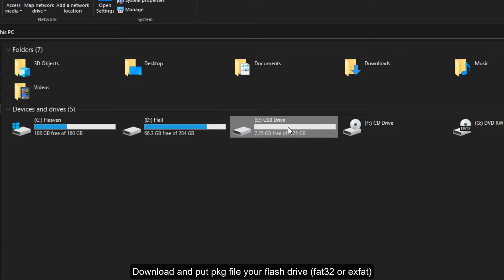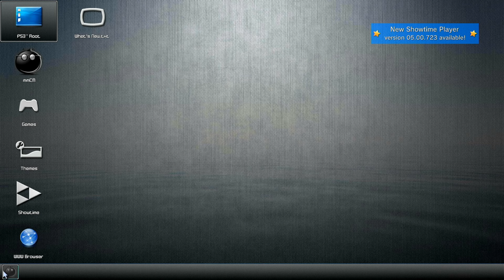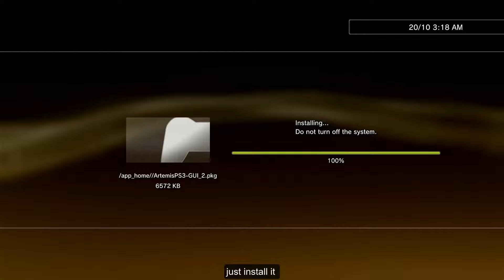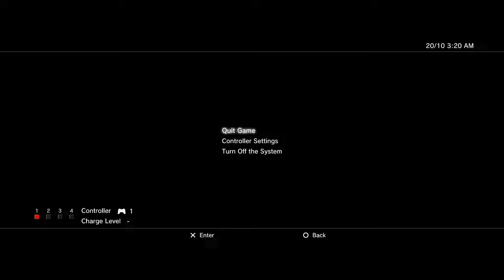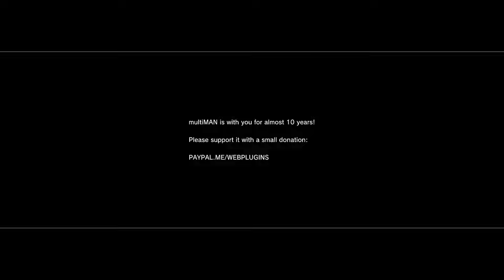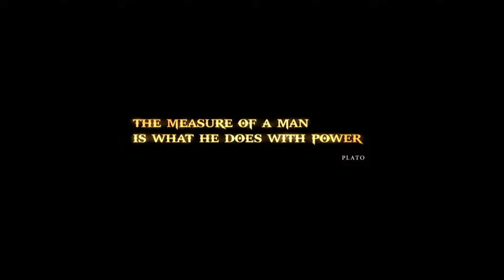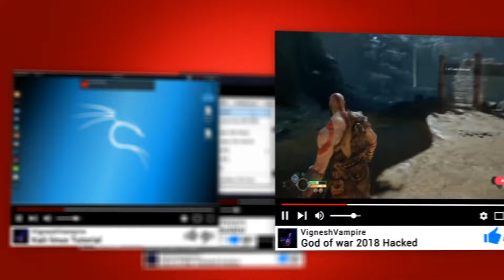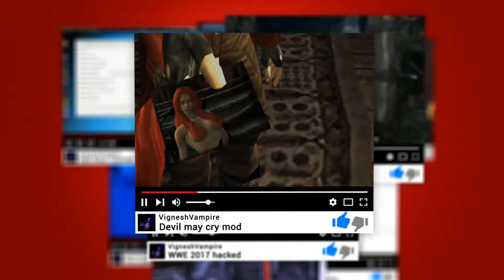How To Use Artemis 6 2 PS3 Cheat Menu For Games CFW And PS3Hen 2022